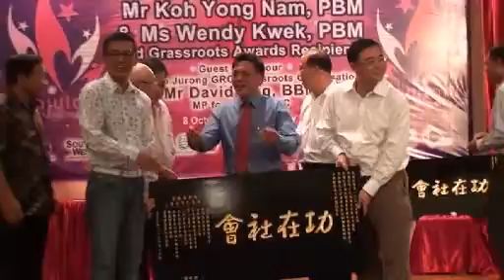10b mr kohs group photo on stage 2